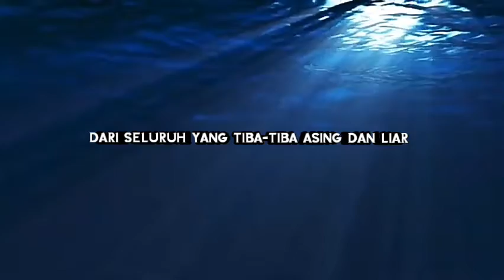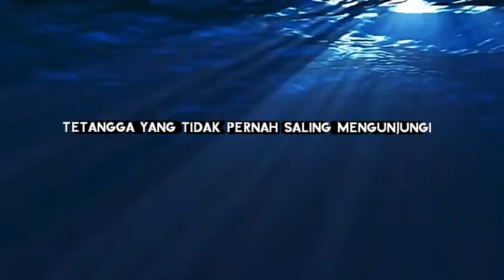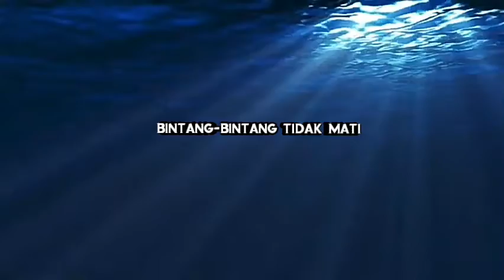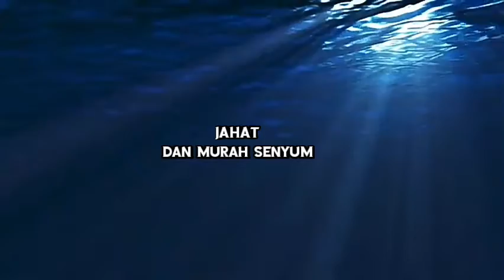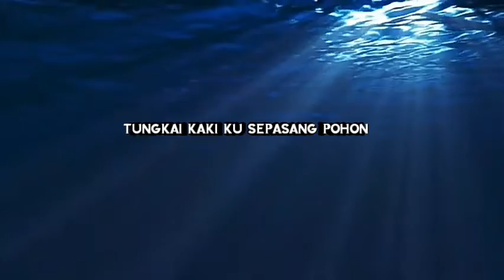Telanjang di Depan Cermin - Aan Mansyur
Telanjang di Depan Cermin

Aku berdiri di depan cermin. Telanjang dan mencari

intim dari seluruh yang tiba-tiba asing dan liar.

Rambutku hujan, atau komet di langit malam. Rahang

persegiku mahir menakut-nakuti tangan pencari yang lemah

lembut. Mereka akan melihat benteng kokoh, bukan benteng

pemalu. Bibirku langit dan kakinya pada pukul 6 sore. Atau

teluk yang ditakdirkan tidak dipeluk sempurna.

Lekuk teluk bibirku mencibir dua danau di atasnya. Tetangga

yang tak pernah saling mengunjungi. Sepasang kesepian.

Masa depan mataku adalah kemarahan. Juga kelemahan

tempat cinta terjatuh. Suatu hari kelak kau akan mengatakan

hal indah mengenai mataku. Mataku kegelapan yang

mengenakan bintang-bintang tidak mati. Gelap seperti dasar

lautan. Seperti pertanyaan yang menolak semua jawaban.

Mataku menyembunyikan rahasia, termasuk dari dirinya

sendiri.

Aku mencengkeram wajahku. Menyarankannya pantang

menyerah. Hidungku jalan sempit dan datar. Aku mewarisi

keterbatasan. Modal baik bagi petualangan.

Aku menelusuri garis leher hingga pinggang. Tebing gunung.

Para pendaki belum pernah ke sana. Lenganmu masa

Depannya. Juga payudaramu. Kau akan kelelahan menanjak

ke puncak. Di bahuku akan dibangun perusahaan dan rumah

tempat seorang perempuan pelancong akan mampir. Juga

tempat kita berbulan madu selamanya.

Meski sudah kuat, tubuhku masih ingat aroma rahim ibunya.

Segera akan datang kau menawarkan rahim berparfum merek

lain. Jahat –  dan murah senyum.

Tungkai kakiku sepasang pohon. Berdiri di kiri dan kanan

jalan bersemak. Ia akan mengembalikanmu pada rahim ibu.

Aku remaja tiga belas tahun. Berdiri telanjang di depan

cermin. Tubuhku negeri asing. Masih menunggu

masa datang kau.

2012